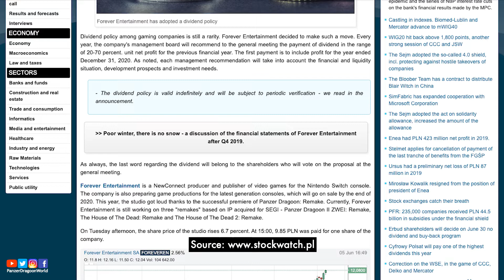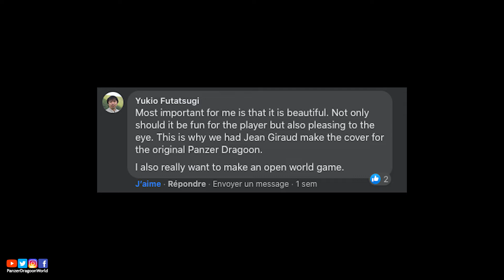🐉🎮 Panzer Dragoon Update Week 22/23: Stadia, Forever Entertainment, Futatsugi-san, SEGA Anniversary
⬇️ Full description below (clic more) ⬇️
Timestamps:
0:00 - Intro
0:57 - Stadia
02:30 - Forever Entertainment
04:36 - Panzer Dragoon OST comparison video
06:59 - Futatsugi really wants to make an open world
08:25 - SEGA 60th Anniversary: FOG technology & Game Gear micro

Check our website for full articles and to stay up to date.
We share Panzer Dragoon news on Twitter as soon as they drop.
---=== Sign the petition for an open world Panzer Dragoon game ===---